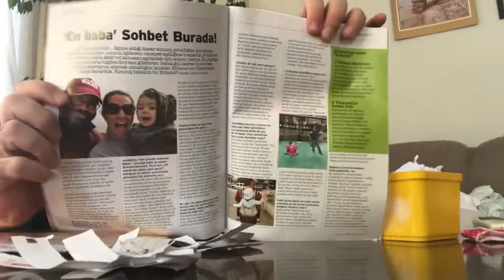Parents Dergisi Hediye Çekilişi yaptık. (türkçe günlük vlog)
Dergide söyleşi yayımlanınca ben 2 tane dergi aldım. Biri kendime biri de izleyicilerden birine vereyim diye düşündüm. Enbabavekizlari instagram hesabında küçük bir çekiliş yapalım diye düşündüm. Şimdi büyük çekilişi :) yapıyoruz.  Parents dergisi kazanan kişiyi açıklıyoruz.

Biz çekiliş yaparken eğlendik. Umarım siz de seyrederken eğlenirsiniz.

Merhaba ben Enbaba. Kızına evde bakan babanın şimdi iki kızı oldu.
-Enbaba